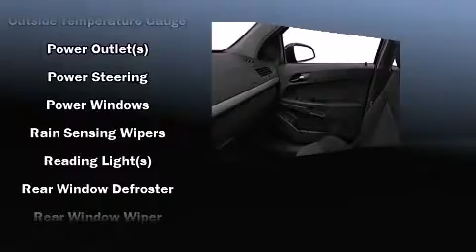2008 Saturn Astra XE in Glendale Heights, IL 60139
Sunrise Chevrolet
414 East North Avenue
in Glendale Heights, IL 60139

The 2008 Saturn Astra. With just over 30,000 miles on the odometer, this vehicle proves competitive in its price class based on its condition and value. Top features include a split folding rear seat, front bucket seats, fully automatic headlights, telescoping steering wheel, rain sensing wipers, cruise control, an overhead console, and remote keyless entry. Audio features include a CD player with AM/FM radio, and 6 speakers, enhancing the audio experience throughout the interior. Passengers are protected by various safety and security features, including: dual front impact airbags, front SIDE impact airbags, anti-whiplash front head restraints, ignition disabling, and 4 wheel disc brakes with ABS. Come down today and see this vehicle for yourself.